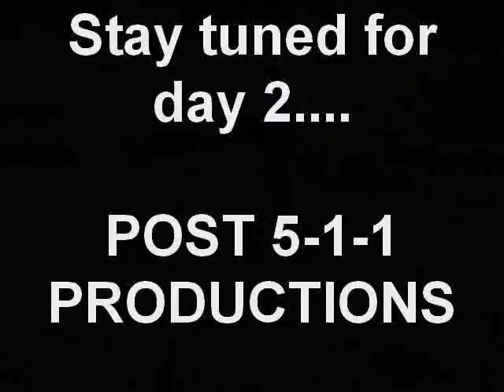The Adventures of Miki & Mike WE ARE WOMEN! Part One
Heather and I hiked and camped deep in the Colorado Woods. It was great and my camera probably doesn't do the scenery justice. This is part one. Find out what sent us home in part two.